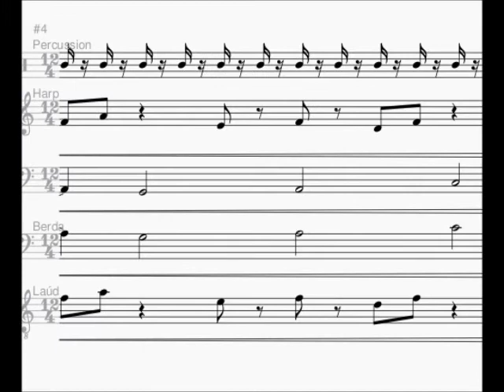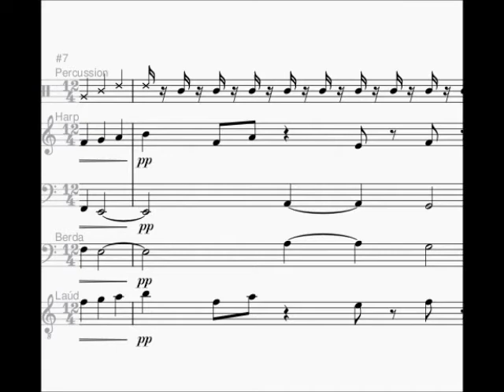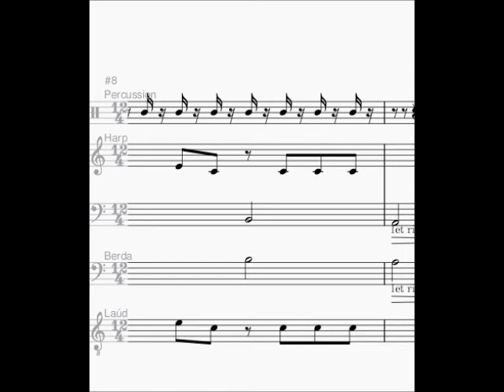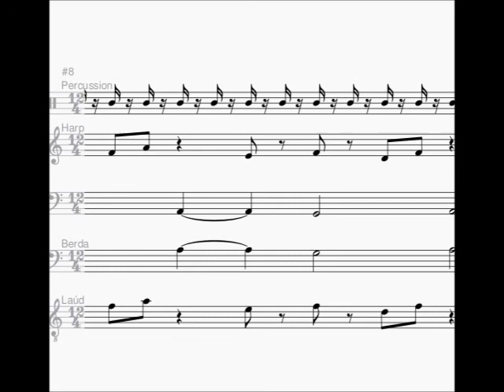Fun with Berda (Notes)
Just some notes.
Hope you're having a pleasant whatever time it is where you are.
Peace.